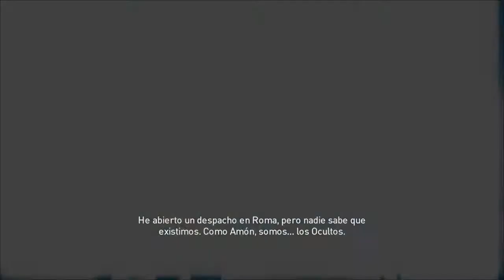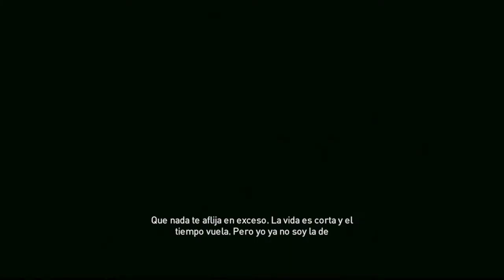Assassin's Creed Origins - Los Ocultos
Los Ocultos
PSN ID: Jose_Otaku